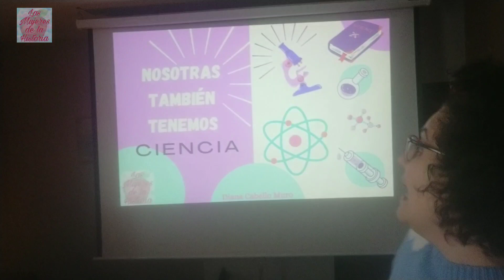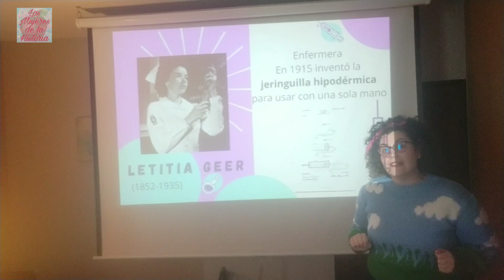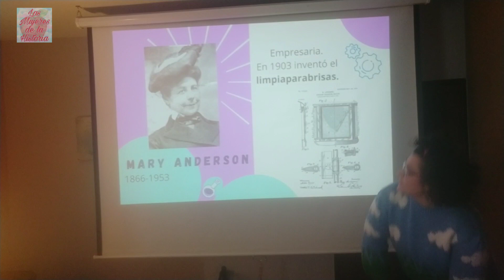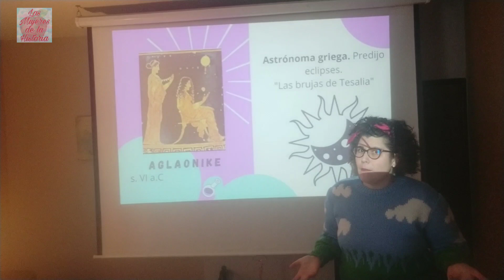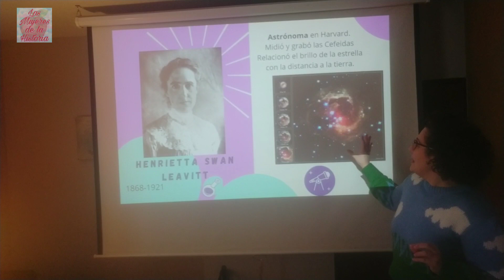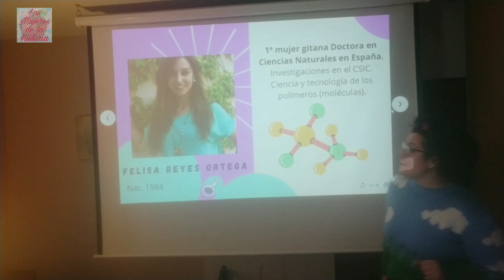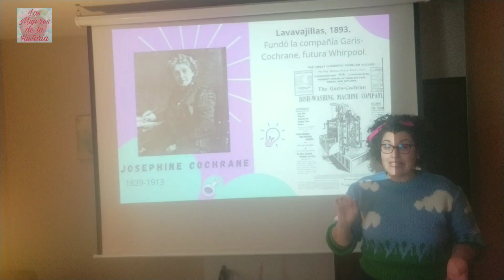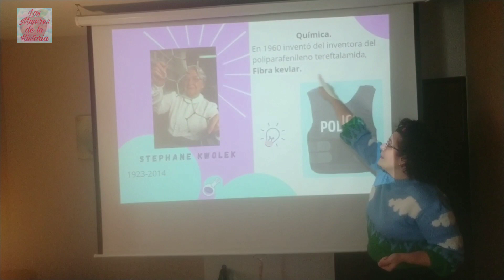Vídeo charla NOSOTRAS TAMBIÉN TENEMOS CIENCIA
Vídeo realizado a petición de una de las profes del CEIP Sierra de Gredos de Navalmoral de la Mata, para celebrar el Día Internacional de la mujer y la niña en la ciencia, el 11 de Febrero, en este caso de 2021.

En este vídeo hago un breve repaso sobre algunas de las científicas más destacadas y sus aportaciones a lo largo de la historia tanto en ciencias, medicina o inventos.